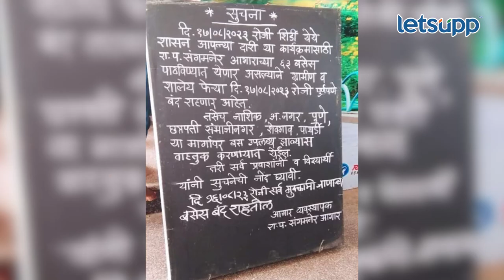Prajakt Tanpure : तुमच्या नौटंकीसाठी नागरिकांचे हाल का? तनपुरेंचा सवाल | LetsUpp Marathi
अहमदनगर जिल्ह्यात ‘शासन आपल्या दारी’ हा कार्यक्रम शिर्डी आयोजित करण्यात आला होता. या कार्यक्रमासाठी लाभार्थ्यांना जाण्यायेण्याची सोय म्हणून जिल्ह्यातून तब्बल 600 बसेसची सोय करण्यात आली आहे. मात्र यामुळे विद्यार्थ्यांना शाळेत जाण्यासाठी बसअभावी मोठ्या समस्यांना सामोरे जावे लागत आहे. याच प्रश्नावरून आमदार प्राजक्त तनपुरे यांनी सरकारवर निशाणा साधला.